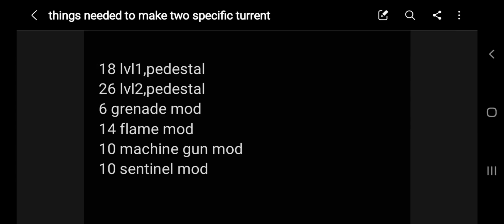How to win every nightmare zombie mode and deal massive damage full tutorial season 2 CODM 2022